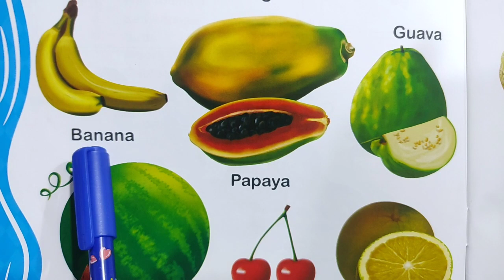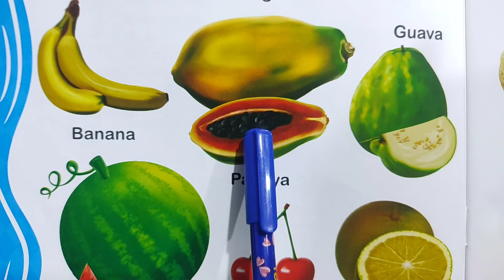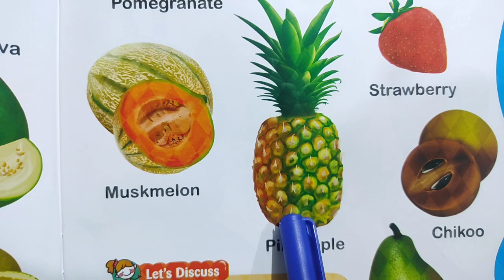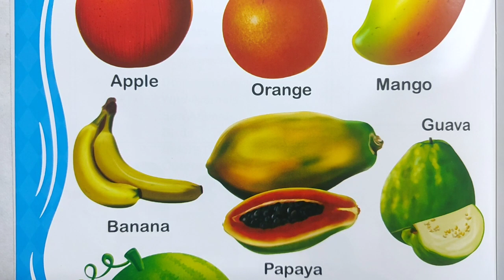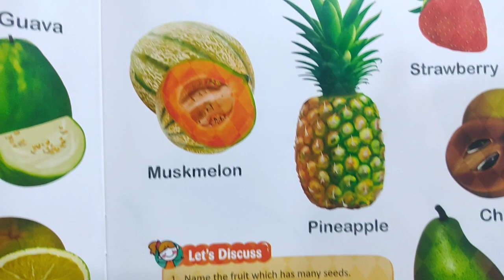Fruits name, Fruit with pictures, फलो के नाम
Fruits name

fruits with picture

फलो के नाम चित्र के साथ